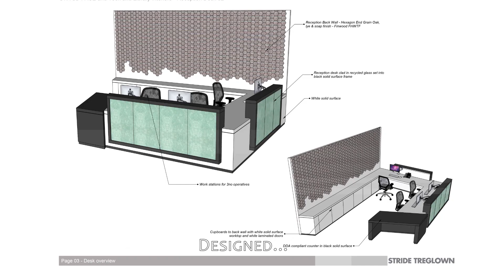Recycled bottled glass used to create beautiful architectural panels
An exciting collaboration between a leading artist, staff and students across two faculties at UWTSD has culminated in an innovative project to produce a reception desk for the new IQ building in SA1 Swansea Waterfront made from recycled glass.
The brain-child of Dr Tyra Oseng-Rees, Founder and director of Oseng-Rees Reflection, the project involved 3,000 glass bottles being collected from a restaurant in Llanelli, processed, designed and manufactured into bespoke panels.